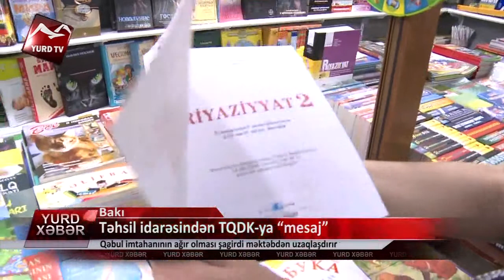Təhsil idarəsindən TQDK-ya "mesaj"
Təhsil idarəsindən TQDK-ya "mesaj": Qəbul imtahanının ağır olması şagirdi məktəbdən uzaqlaşdırır